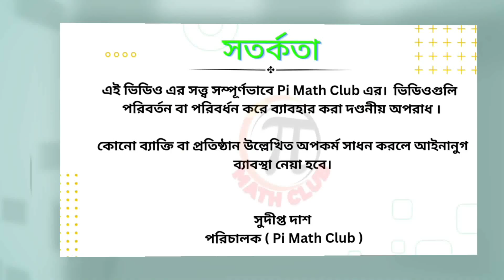Multiplicative Function - Fundamental of Mathematics - Honours 1st Year